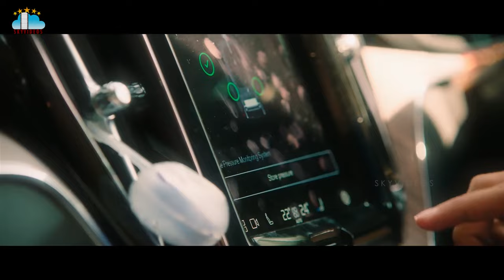Siddharth Roy Sneak Peak Siddharth Roy Deepak Saroj Tanvi Negi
SiddharthRoy Sneak Peak SiddharthRoy Deepak Saroj Tanvi Negi @skyvideostelugu